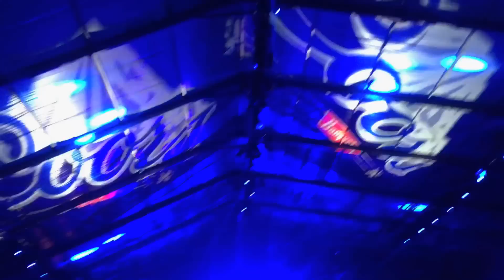Boots & Hearts 2015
Quick recap of Boots & Hearts 2015!

Send Mail To:

N0M2P0

Justin - @JustinBueckert25
Brad - @BradMc9
Emily - @E.ms_95
Jason - @JasonLeBlanc
Matt - @MattMcguire450
Matt - @Trudgehammer
Brett - @BrettHellyer
Billy - @Six.Twenty.Four
Geoff -@ GeoffreyTuer
Jeff - @JeffWhaling
Kassie - @KassieBoone79
Sean - @HTWshine
TEAMLTD - @teamltd
LimeNine - @limenine